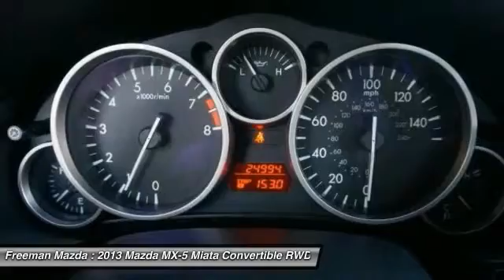2013 Mazda MX-5 Miata Irving TX D0227974A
2013 Mazda MX-5 Miata Sport

Freeman Mazda
1840 E Airport Fwy

Freeman Mazda is pleased to be currently offering this 2013 Mazda MX-5 Miata Sport with 24,990 miles.Drive home in your new pre-owned vehicle with the confidence of knowing you're fully backed by the CARFAX Buyback Guarantee. Drop the top and have some fun in this well-appointed, sporty convertible.This Mazda MX-5 Miata is one of several ultra-low mileage vehicles available at Freeman Mazda.More information about the 2013 Mazda MX-5 Miata:The Miata is one of the most fun cars on the road for under $30,000. Great handling, solid performance and an excellent standard equipment list all add up to an extraordinary amount of value been packed into the diminutive 2-seater. On top of that, it gets great mileage and is capable of 28 mpg on the freeway.Strengths of this model include great gas mileage for a sports car, Roadster fun without a hefty price tag, and available retractable hard top